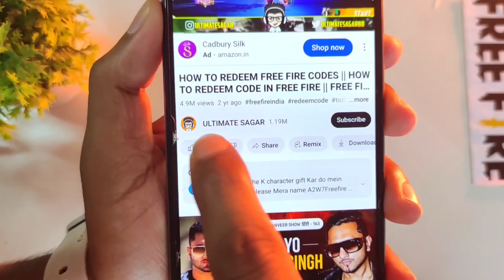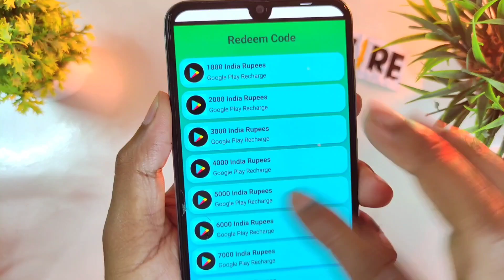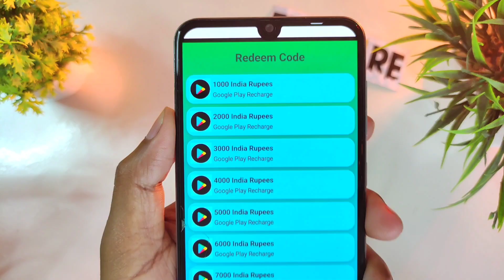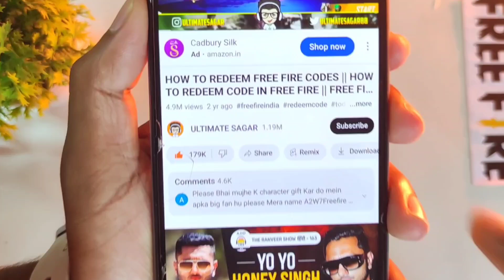HOW TO COLLECT UNLIMITED DIWALI TOKEN IN FREE FIRE || DIWALI ROYAL VOUCHER KAISE LE || FF NEW EVENT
🧿 QUERIES SOLVED:►

how to collect new token in free fire
how to collect diwali token
how to get diwali voucher in free fire
how to collect new token in free fire event
diwali token kaise milega
how to collect diwali token in free fire
new token free fire kaise milega
diwali royal voucher kaise le
diwali event
free fire new event
how to get diwali voucher unlimited
diwali royal token free fire
how to collect diwali royal voucher in free fire,
diwali royale voucher kaise milega
free fire diwali token kaise milega
how to get diwali token in free fire
how to collect diwali token in ff
diwali royal voucher unlimited
new token kaise milega
diwali event kaise pura karen
how to collect token in free fire new event